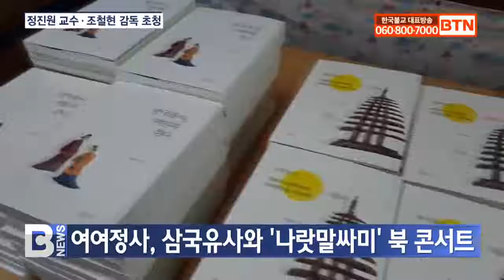[BTN뉴스] 여여정사, 삼국유사와 ‘나랏말싸미’ 북 콘서트